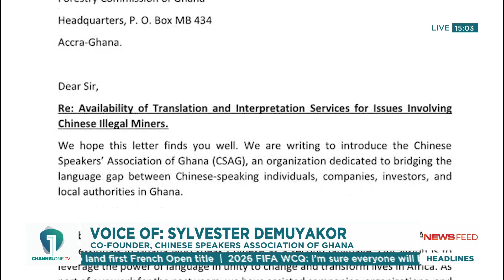Fighting illegal mining: CSAG debunks forestry c'ssion's claims of lacking interpreters